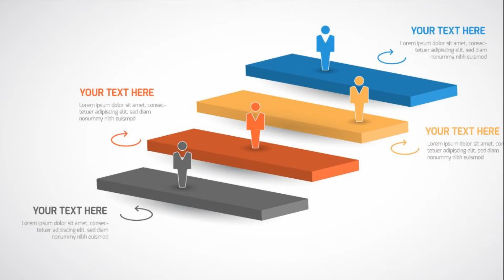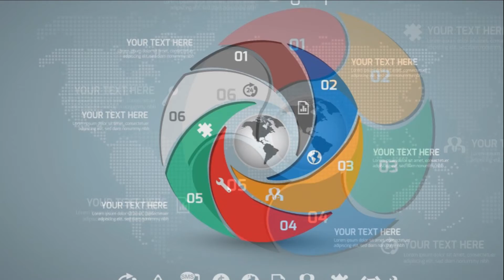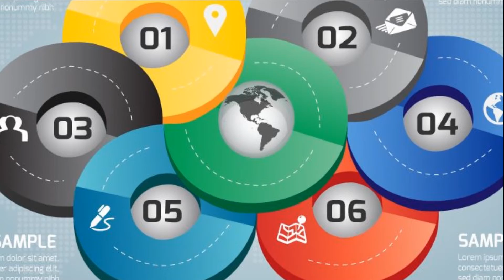infographic zoom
jova999uk
multiwayz ltd